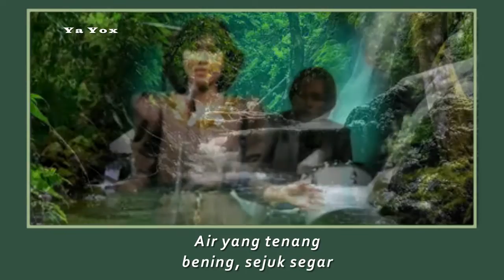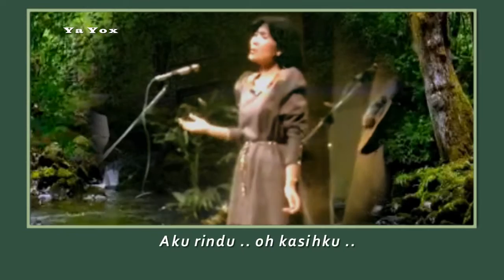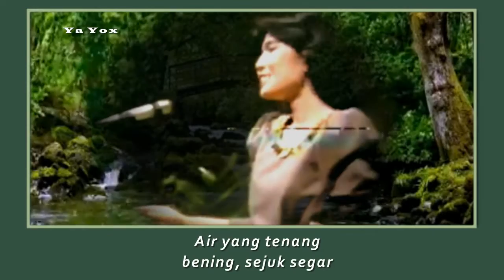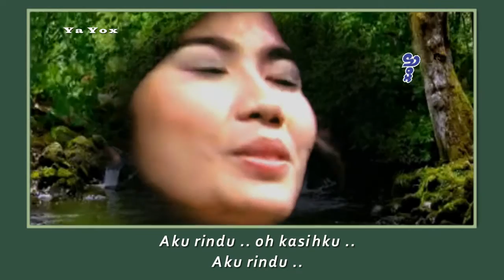Musik relaksasi / healing - Rafika Duri ~ Telaga Rindu (hits 1982) video lyric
with sound nature